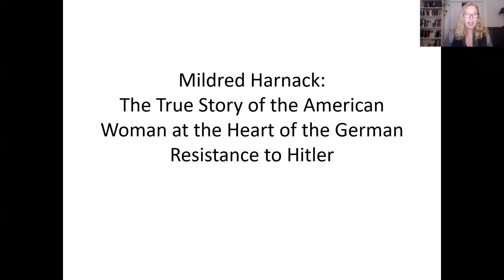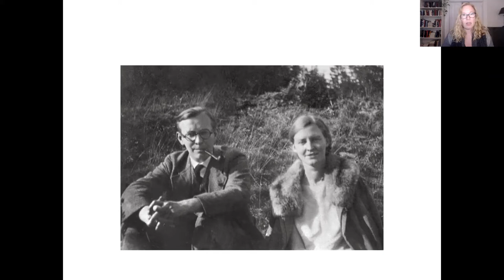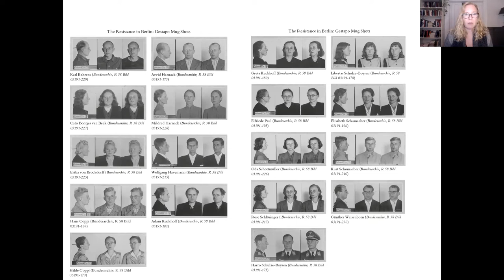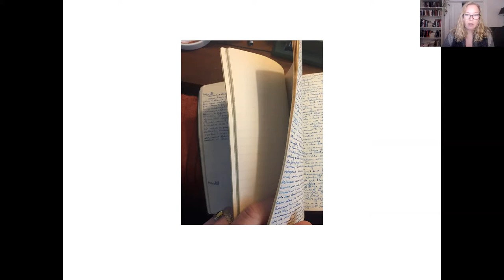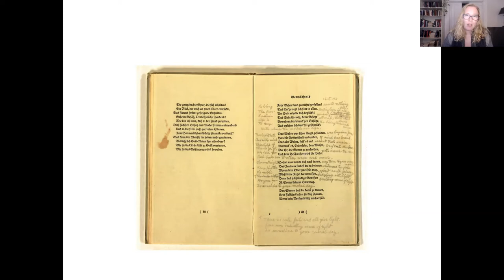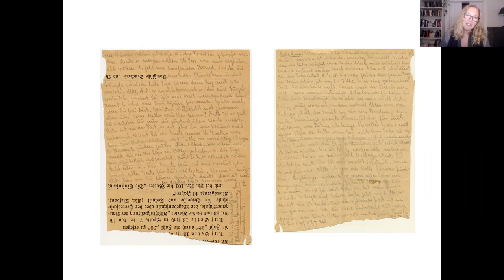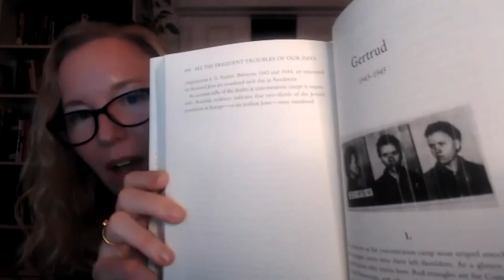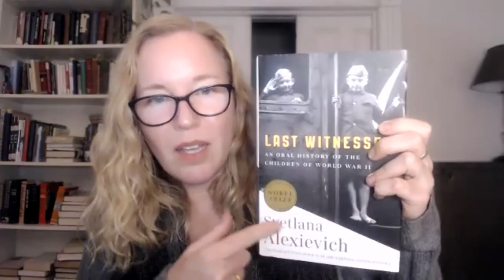All the Frequent Troubles of Our Days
The True Story of the American Woman at the Heart of the German Resistance to Hitler

On March 22, 2022, author Rebecca Donner chronicled the extraordinary life and
ruthless death of Mildred Harnack, the
leader of one of the largest underground
 resistance groups in Germany during WWII.
 Fusing letters, testimony and declassified
intelligence documents, Donner
 reconstructs the moral courage of an
enigmatic woman nearly erased by history.

The Jewish Federation of Edmonton
Calgary Public Library
Edmonton Public Library

This program is supported by:
The Isadore and Florence Burstyn Memorial Fund,
KSW Calgary Holocaust Education & Commemoration Endowment Fund
Donors to the
Human Rights and Holocaust Education Fund at the Calgary Public Library Foundation